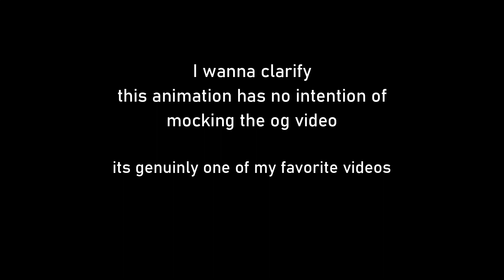The search for Cheese... but its animated [TF2 Animation]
me and a few pals found this video a while ago
again this inst meant to mock or make fun of anyone :)